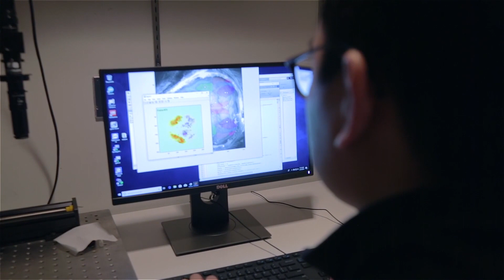What can be done for patients in the hospital?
After a brain aneurysm rupture, what can doctors do while a patient is still in the hospital? Neurologist and BAF research grant recipient, Dr. David Chung, is researching a phenomenon called cortical spreading depolarization. Listen to this video to learn more about his research efforts that will give future patients the best chance of getting back to normal.